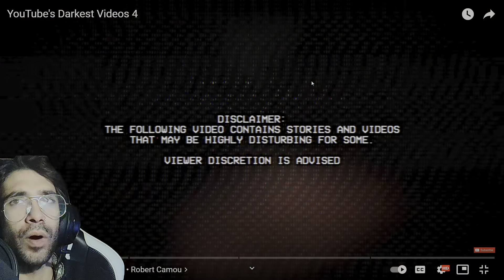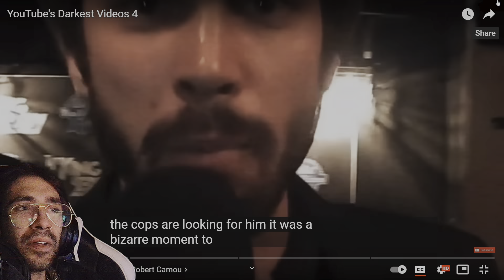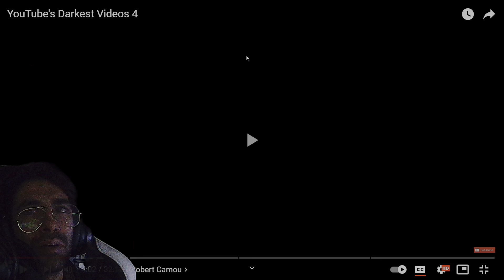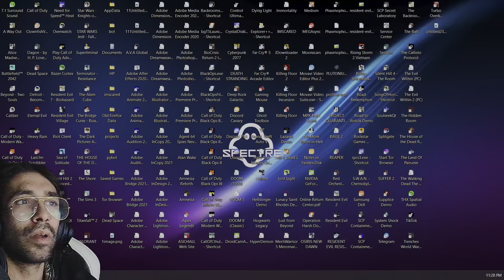T0NYV0GU3 reacts to YOUTUBES DARKEST VIDEOS PART 4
come slay zombies or lfg for dmz in my discord server:
discord.me /zombienation